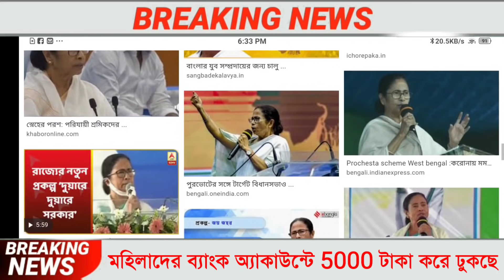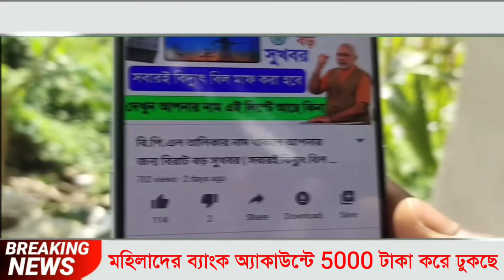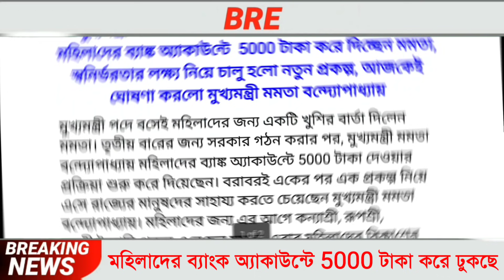মহিলাদের ব্যাংক একাউন্টে দিচ্ছে 5000 টাকা, সরকারে এসেই বিরাট বড় সুখবর | PMJDY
মহিলাদের নামে ব্যাংক একাউন্ট থাকলেই 5000 টাকা পাবে | মুখ্যমন্ত্রী পদে বসেই বিরাট বড় সুখবর দিল | jan dhan yojana | প্রধানমন্ত্রী জনধন যোজনা । ৫০০০ টাকা সবার ব্যাংকে । mahila samridhi yojona, How To Apply mahila samridhi yojana | mahila samridhi Yojana, মহিলা সমৃদ্ধি
Pradhan Mantri samajik surakha, Mantri Shram Yogi Maandhan Yojana

খবর প্রতিদিন,₹২৫০০০ টাকা প্রতি মাসে।Pradhan Mantri Shram Yogi Mandhan Yojana

bank account
account
pmjdy account
how to check pmjdy account
account balance.